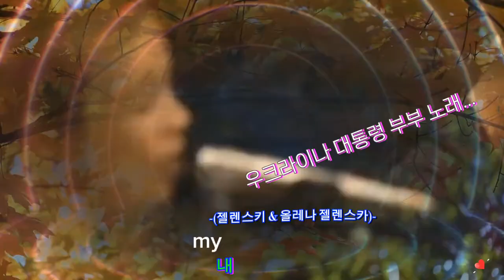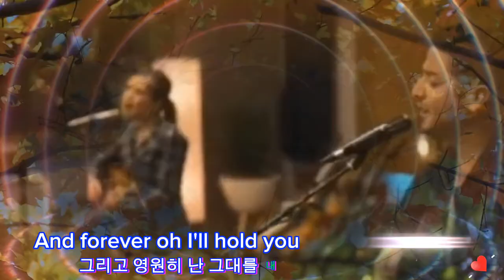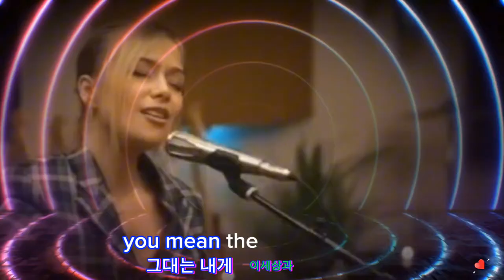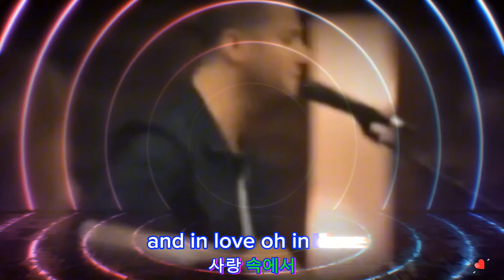Endless love 영원한 사랑 우크라이나 대통령 부부 노래(젤렌스키 & 올레나 젤렌스카)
유튜브 외 제가 운영 하려고 하는 사이트 및 유용한정보들을 밑에 링크하였으니 많이 애용해 주시면 감사 하겠습니다. (더보기를 눌러주세요)